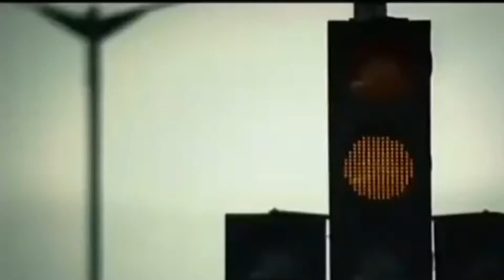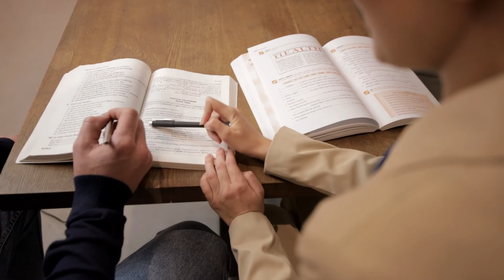Hero Cycles कैसे बन गयी Hero Motors | Case Studies Episode 01 | Ansuna Gyaan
Title : Hero Cycles कैसे बन गयी Hero Motors | Case Studies Episode 01 | Ansuna Gyaan

Description : क्या आप जानते है हीरो साइकल्स हीरो मोटो कॉर्प कैसे बनी या फिर इंडिया में बिकने वाली Thums Up सॉफ्ट ड्रिंक एक इंडियन ब्रांड था, आज के इस एपिसोड में मैं आपको इंडिया की 3 सबसे बड़ी कम्पनियो की सफलता की कहानी बताने वाला हूँ।